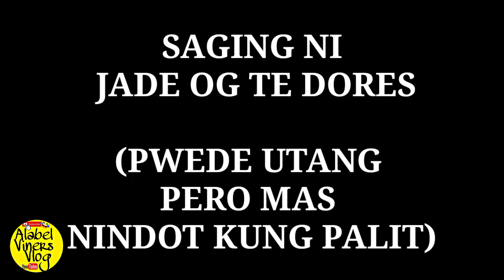DORES STORE NAA DIRI MGA LAMION NGA SAGING PATI TIGLUTO LAMION♥️♥️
ALABEL VINERS VLOG
(MGA VIDEO NAMING HATID AY SMILE)